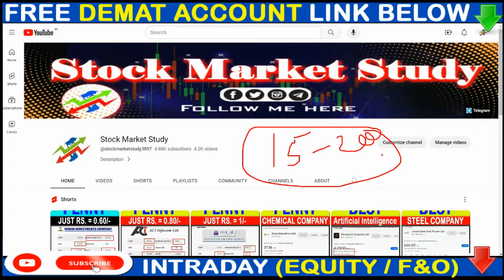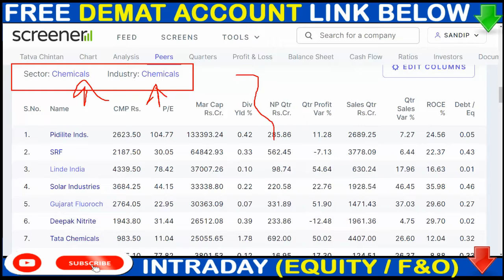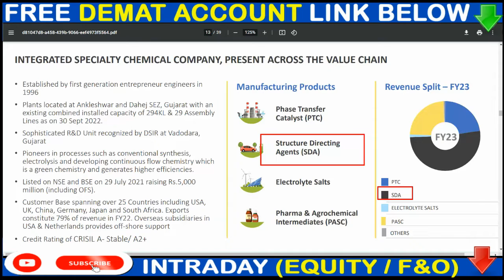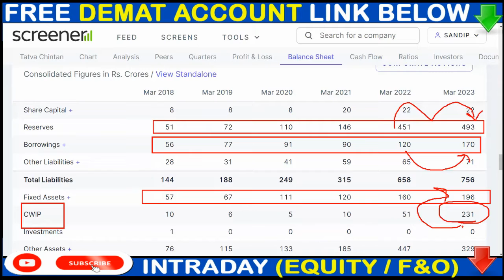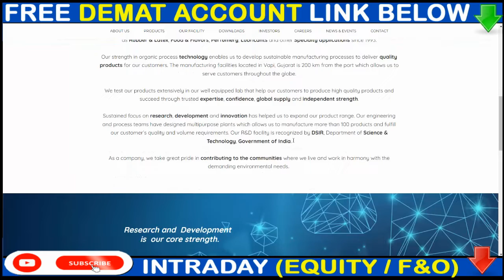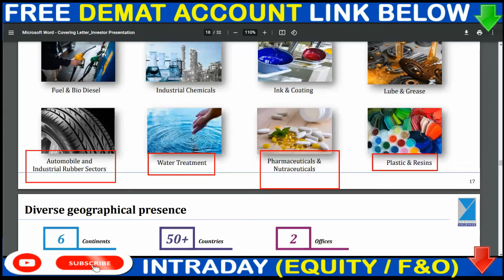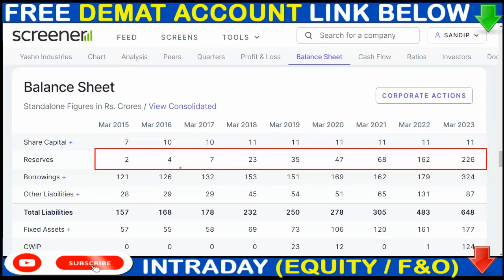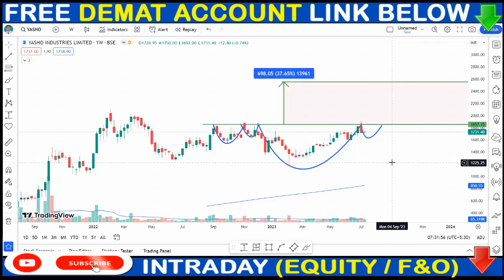2 Chemical Portfolio Stocks | Next Multibagger Stocks | 2030 तक पैसा बन जायेगा 100% | Hidden Stocks